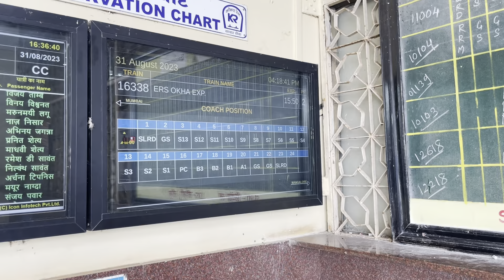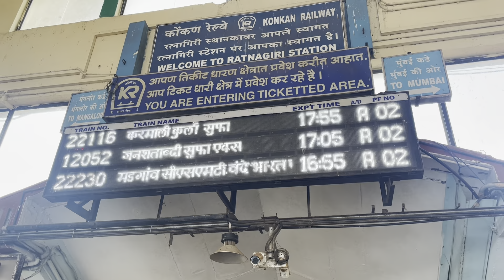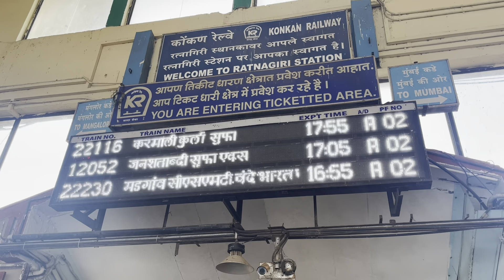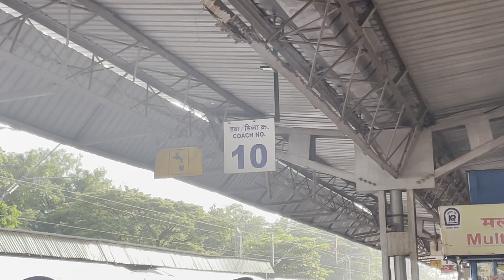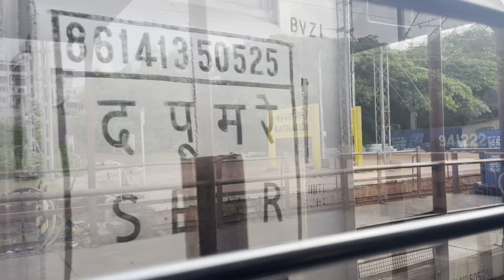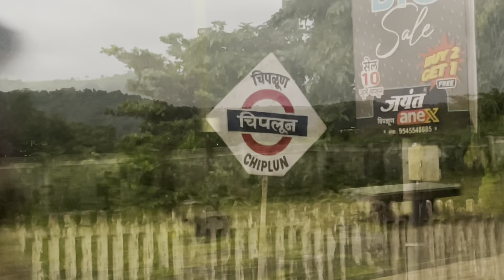Janshatabdi express Ratnagiri to Thane (12052)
Janshatabdi express (12052)

The train 12052 is named as Jan Shatabdi Express. It leaves Goa at 14:50 on day 1 and reaches Mumbai at 23:05 on day 1.It takes 8 hrs 15 mins to reach from its source to the destination.

If you are planning to travel by this train, then you may do it easily through the Cleartrip app and website. It has a smart user-friendly interface. With few simple taps, you may book your ticket conveniently. The ticket booking starts 120 days in advance, so it is better to book at that time. Cleartrip will ensure that you have a smooth and effortless experience while planning your travel.